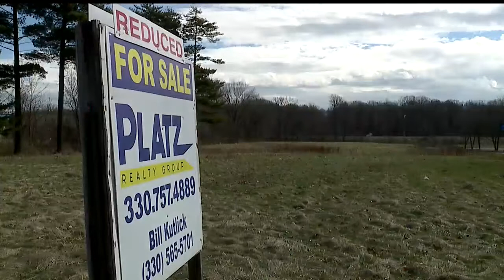Lawmaker Michael Rulli meets with local business leaders about inflation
Thursday morning, Ohio Treasurer Robert Sprague, along with Valley State Senator Michael Rulli, invited a number of small business leaders to a roundtable to hear about their problems with rising prices. With close to 12,000 jobs needing to be filled in the Valley, owners find themselves offering higher wages to lure new employees.